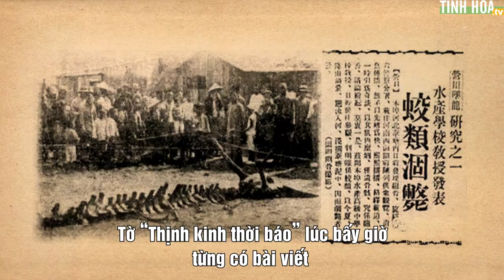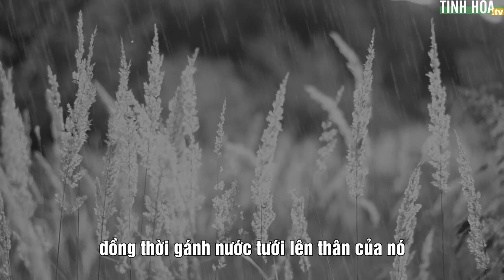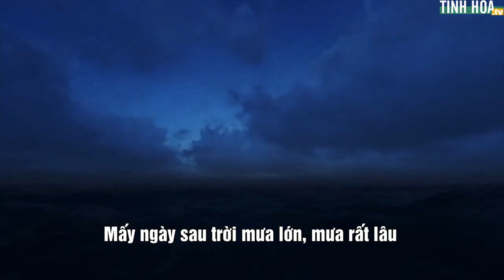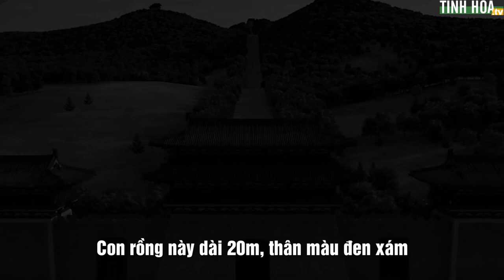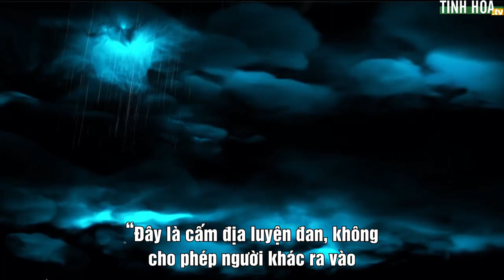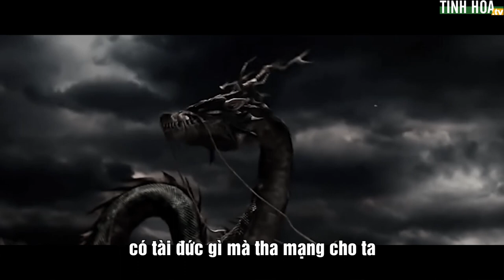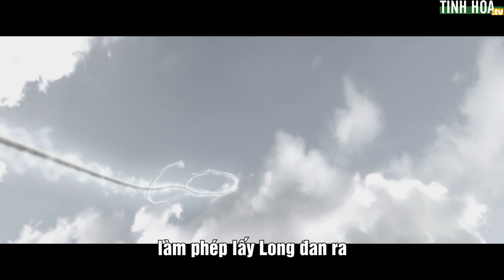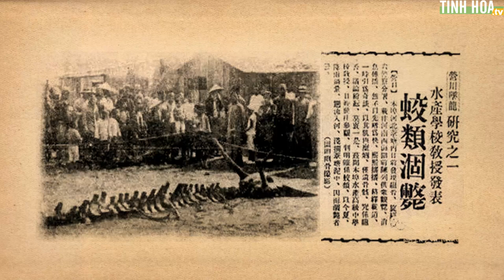Người tu Đạo tiết lộ sự thật về "Chân long giáng thế" ở Liêu Ninh - Tinh Hoa TV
Hơn 80 năm trước, vùng Doanh Khẩu tỉnh Liêu Ninh xảy ra sự kiện Chân Long giáng thế, tương truyền đó là con rồng thật cuối cùng của Trung Quốc. Sự kiện chấn động cả thế giới này đã làm thay đổi toàn bộ nhận thức của nhân loại về rồng phương Đông.